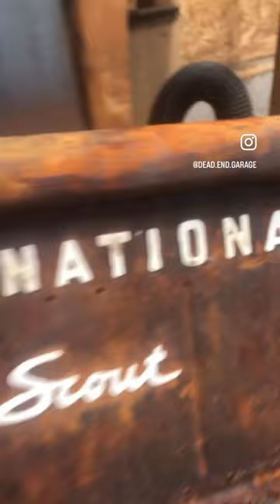Painting with Fire